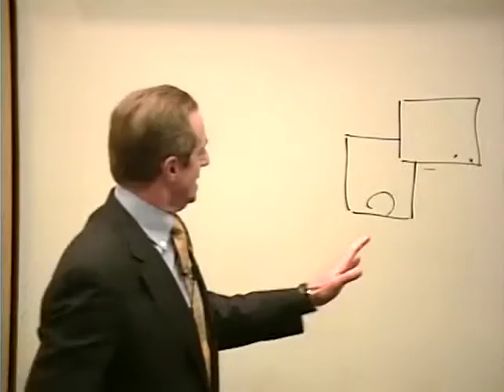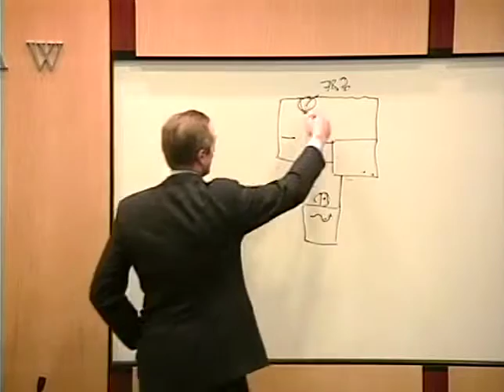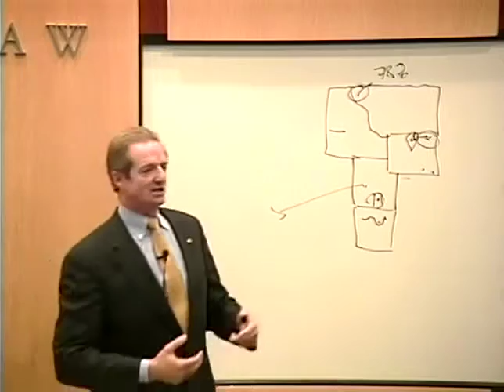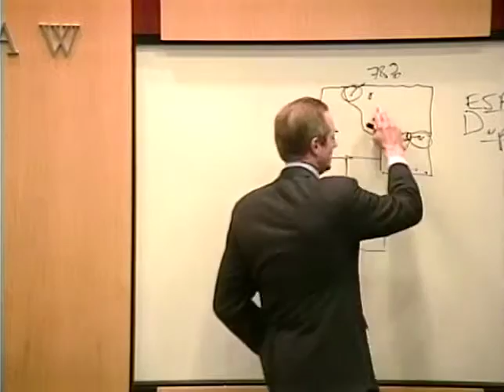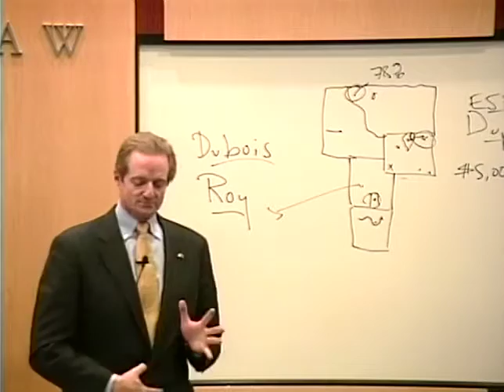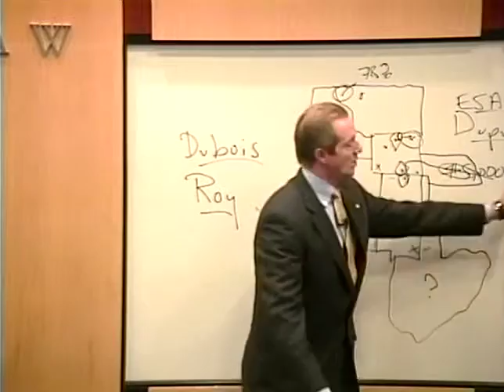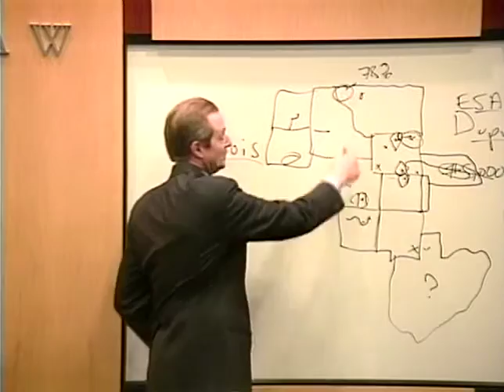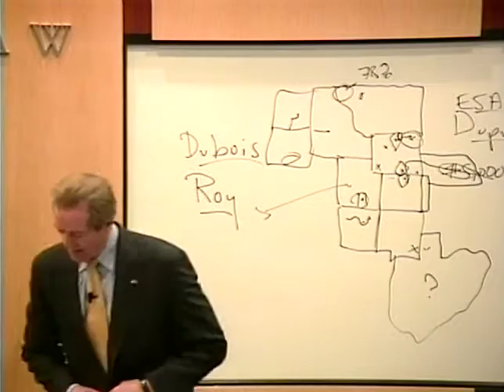DELPF Symposium 2003 | Statutes and the Courts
Lois Schiffer, Partner at Baach Robinson & Lewis, PLLC, and formerly Assistant Attorney General for the Environment and Natural Resources Division at the U.S. Department of Justice under the Clinton Administration, presents "The National Environmental Policy Act Today, with an emphasis on its application across U.S borders." William Perry Pendley , President and Chief Legal Officer of Mountain States Legal Foundation, and formerly Deputy Assistant Secretary for Energy and Minerals in the Department of the Interior, presents, "Natural Resources Policy Under the Bush Administration: Not What It Says, But What It Has Done In Court."

DELPF Symposium.

Appearing: Jonathan Wiener (Professor, Duke University School of Law), moderator ; Lois Schiffer (Partner, Baach Robinson & Lewis), speaker ; William Perry Pendley (President and Chief Legal Officer, Mountain States Legal Foundation), speaker.